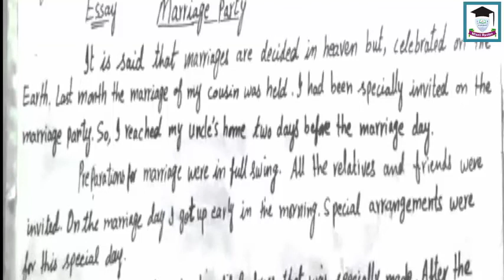Class 7 Cadet English Essay Marrage party